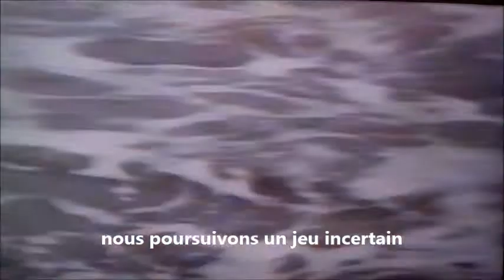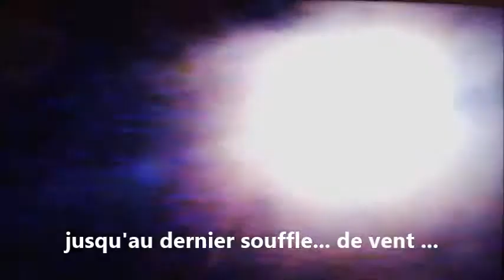A.J.M mon film EL MEU AMIC EL MAR brassol de tots els blaus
VIDEO DE A.J.M  QUE J'AI ENREGISTREE EN 1988 EN VHS PUIS REFILMEE SUR L'ECRAN TV EN 2018
A.J.M = Adell Jordy Médias